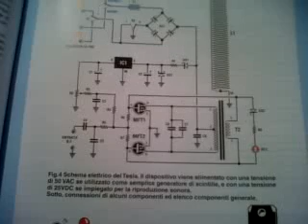0066: MiniTeslaCoil 1a puntata: riesumiamo la bobina di secondario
Vorrei riesumare la bobina di Tesla di NuovaElettronica. Il secondario da un migliaio di spire risulta interrotto. Bisogna rifare un po' di cablaggio. Essendo la frequenza di risonanza attorno al MHz, la bobina risulta compatta, circa 35 cm. Lo stadio di pilotaggio è a MOSFET in autooscillazione.